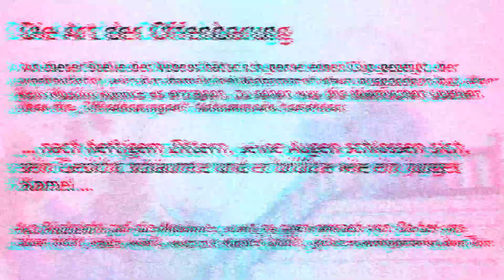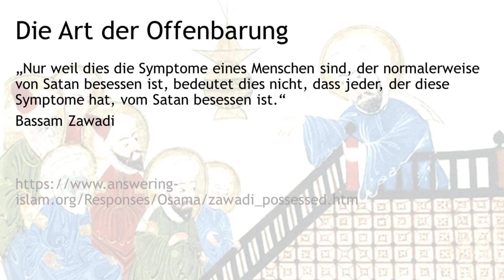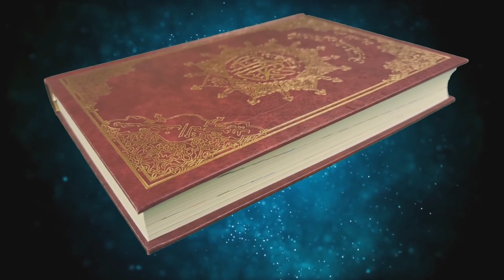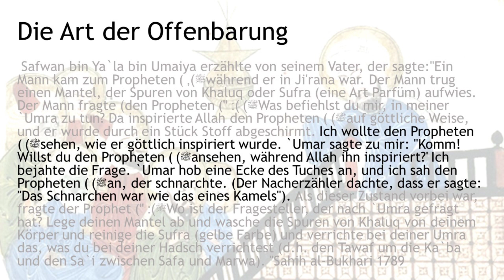🐪 Löcher im Koran Megaserie - Loch! #11: Die Art der Offenbarung: Symptome von Besessenheit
Die Art der Offenbarung Mohammeds wird beschrieben wie in einem Exorzismus-Film.
Warum ist Allahs Offenbarung völlig anders als bei ALLEN echten Propheten?

ACHTUNG! Aus Rücksicht auf Muslime wird der Zustand Mohammeds bei seiner Offenbarung NICHT dargestellt! Kein Muslim könnte das ertragen. Das Video enthält aber Geräusche, wie Mohammed sie laut islamischen Quellen von sich gegeben haben soll. Das Röhren eines jungen Kameles. Wer sich für die islamischen Schriften schämt, soll das Video bitte NICHT anschauen!

Herzlich willkommen zur Löcher im Koran Megaserie!

Corpus.quran.com
derbibelvertrauen.de (NeÜ.bibel.heute)
e-Sword (e-sword.net)
Logos Bibelsoftware

Gefilmt mit: Canon M50
Mikrophon: Boya BY1
Geschnitten mit: Kinemaster

holes in the narrative sin standart islamic narrativ koran quran qur'an Mohammed, muhammad, text kritik vahi vahij vahiy, schaitan satan teufel  allah Allah Waraqa Waraka Hatice Katidja Hatidja Dämon Gabriel Dschibrail Dschibril Jibril Jibrail